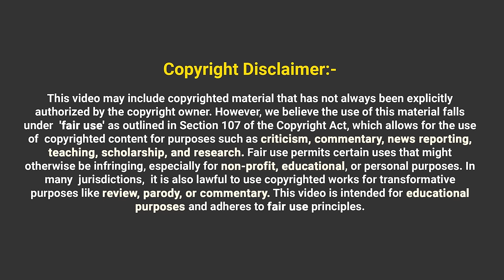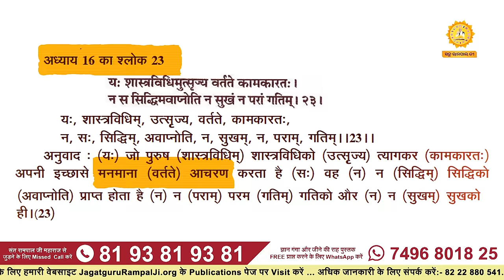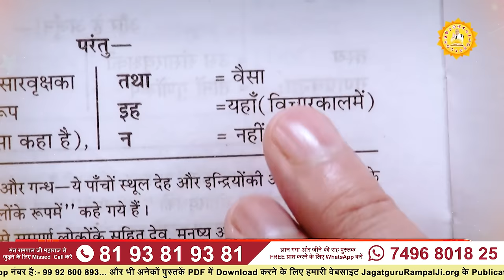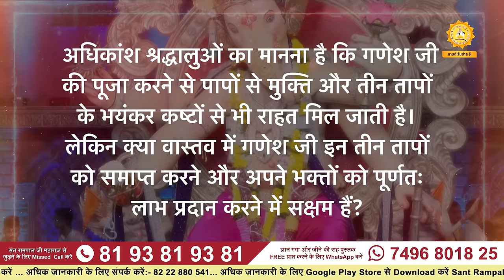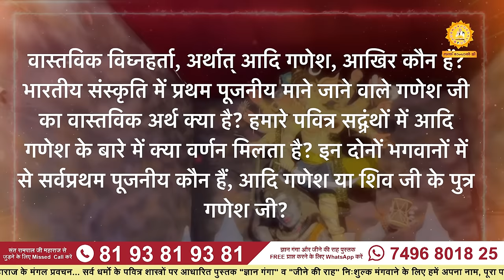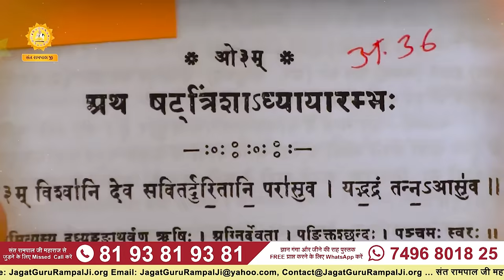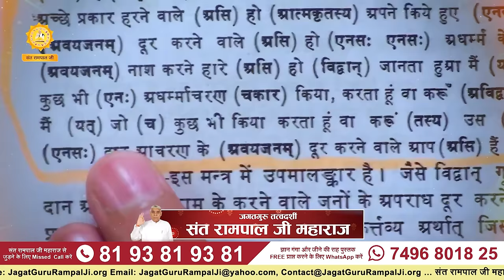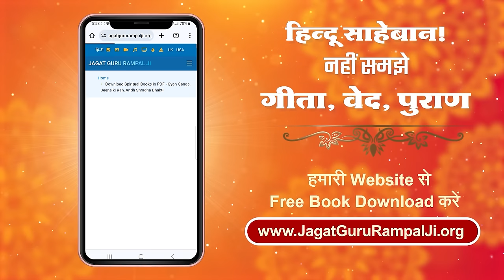क्या है गणेश और आदिगणेश में फर्क? | Sant Rampal Ji Maharaj LIVE Satsang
Discover the hidden truths and lesser-known aspects of Ganesh Chaturthi in this enlightening video. We delve into ancient scriptures and explore the concept of Adi Ganesh, questioning traditional beliefs and practices associated with Lord Ganesh. Is there a difference between Adi Ganesh and the commonly worshipped Ganapati? Who is truly the first deity to be worshipped? We examine the spiritual benefits of Ganesh worship and investigate whether current practices align with scriptural teachings.

Unveiling myths and exploring revelations from ancient texts, we aim to provide a deeper understanding of Ganesh Ji’s true story and the meaning behind phrases like “Ganapati Bappa Morya.” We also discuss the effects of idol immersion on the environment and consider whether Ganesh Chaturthi is beneficial in its current form.

Join us as we uncover the secrets of true worship, the path to liberation, and address shocking facts about Ganesh Ji that might challenge conventional wisdom. This video invites viewers to reflect on their beliefs and encourages a return to scripturally endorsed practices for spiritual fulfillment. Whether you’re seeking knowledge or looking to deepen your spiritual journey, this video offers valuable insights into one of Hinduism’s most celebrated festivals.